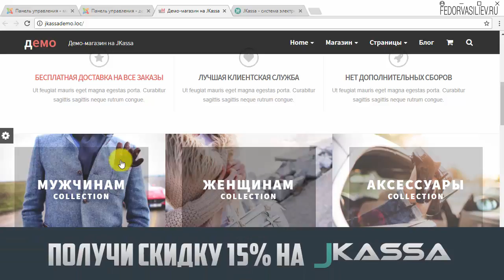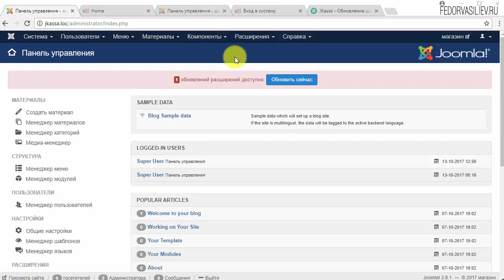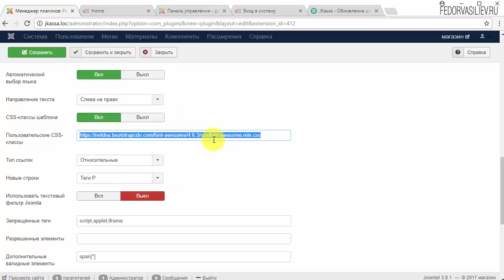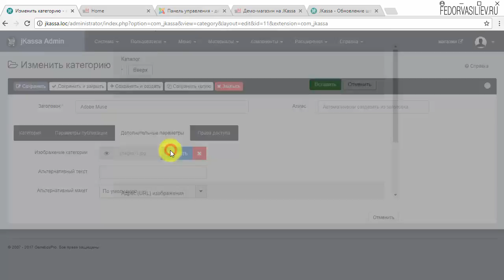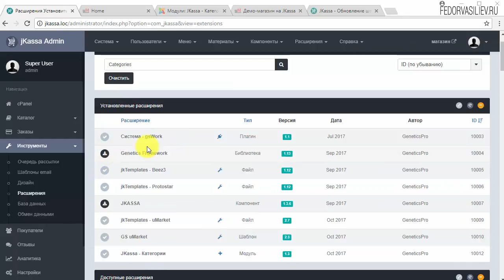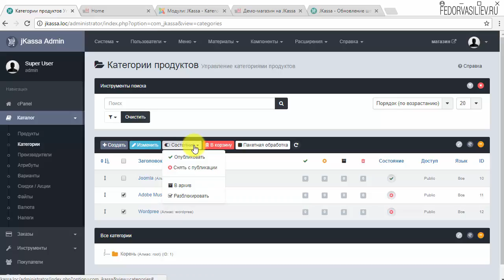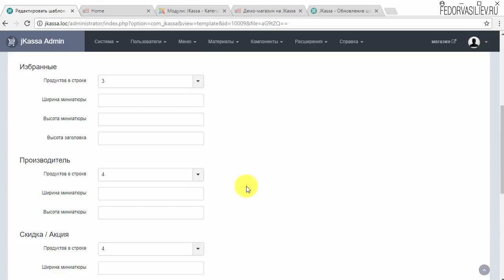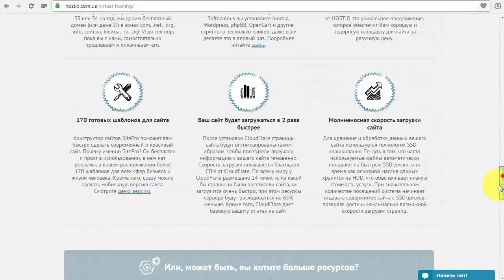6.Вывод категорий в интернет-магазине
В этом видео я покажу, как вывести категории магазина Jkassa, на главную станицу шаблона uMarket.